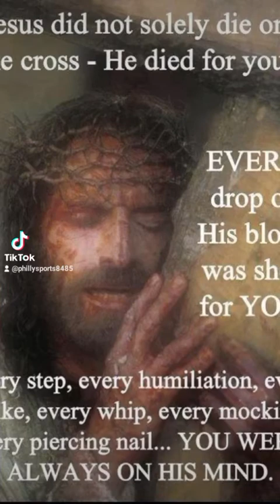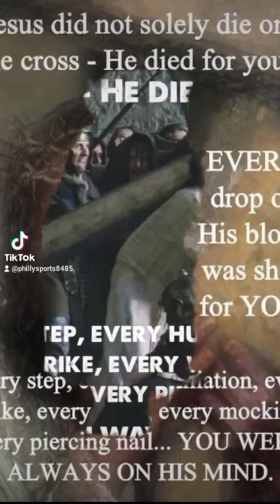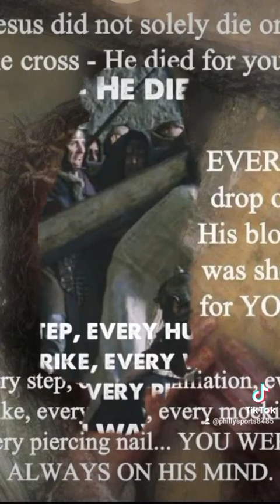GOODNIGHT WORLD✝️💯❤️💪🏻/QUESTION???? WOULD U HAVE DIED LIKE JESUS FOR THIS WORLD????? 🤔